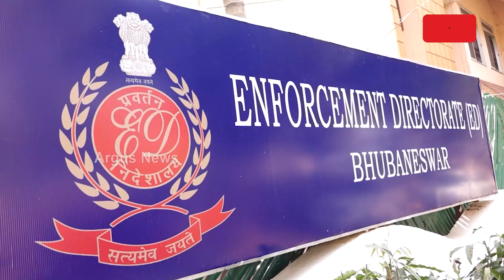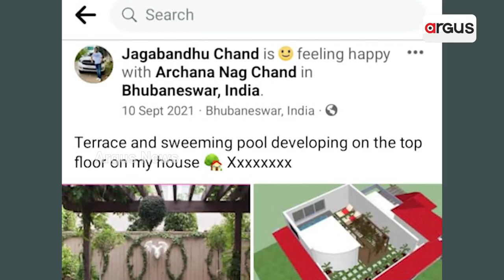ED Lodges ECIR In Archana Nag Blackmailing Case